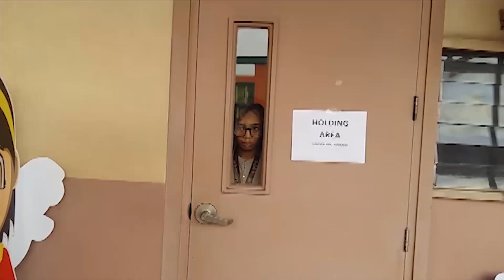COLLEGE/COLLAGE Pt.3 [LASTPART]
My ramdom videos compilation
Our last semester at Far Eastern University